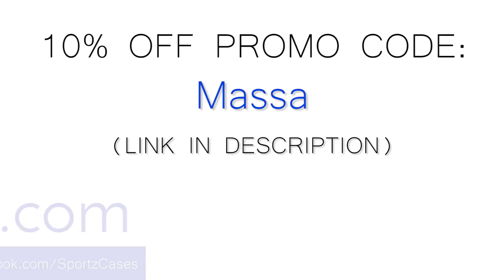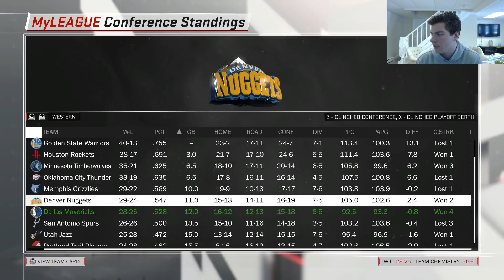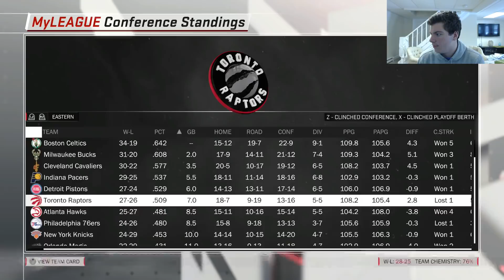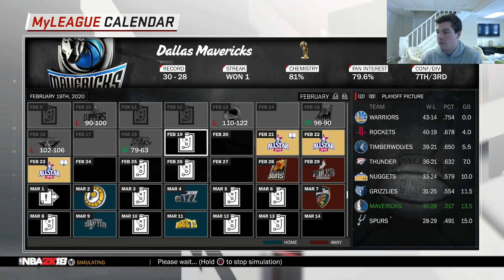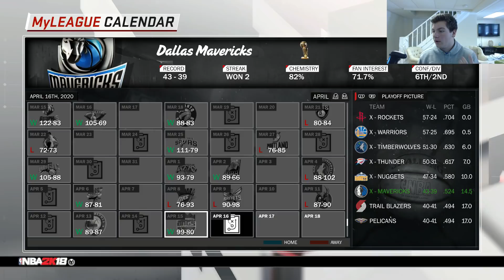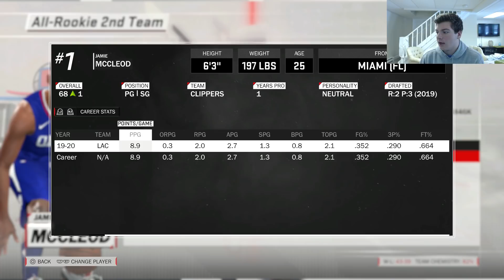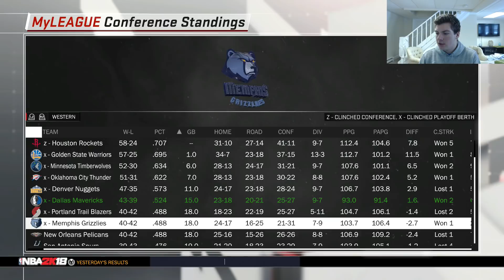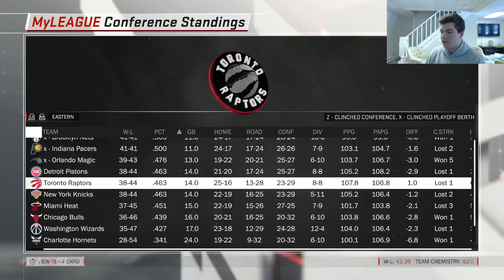TRADE DEADLINE!! MAVS REALISTIC MY LEAGUE SERIES!! EPISODE 8